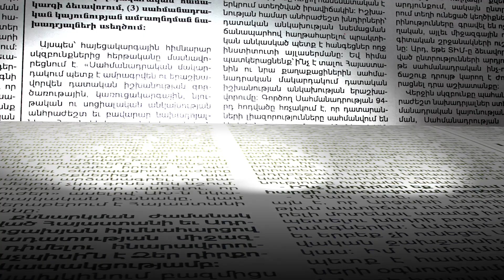Փաշինյանն առաջարկել է արտախորհրդարանական ուժերից մարմին ստեղծել. ովքեր կընդունեն առաջարկը